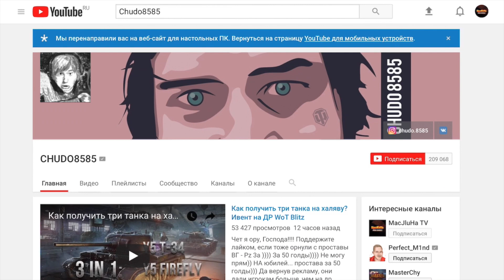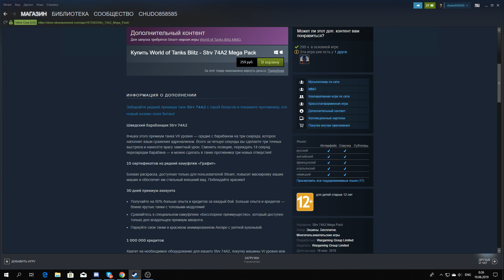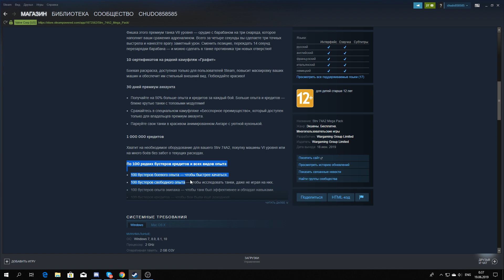ГОЛДА И ПРЕМ НА ХАЛЯВУ, успей получить бесплатные наборы в Steam WoT Blitz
ОЧЕНЬ ВАС ПРОШУ, распространите это видео между своими друзьями танкистами, пускай все получат 3 дня прем аккаунта НАХАЛЯВУ, пока эти наборы не убрали из Steam. Хотя и остальные ДВА выглядят ОЧЕНЬ НЕРЕАЛЬНО ВЫГОДНО!